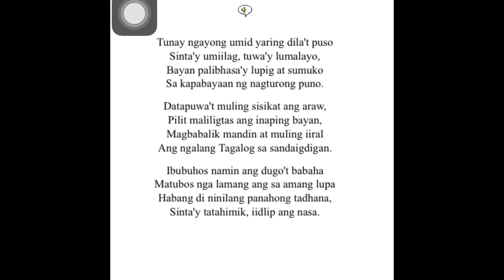Vlog #2 : Kundiman by Dr. Jose P. Rizal (critique review)